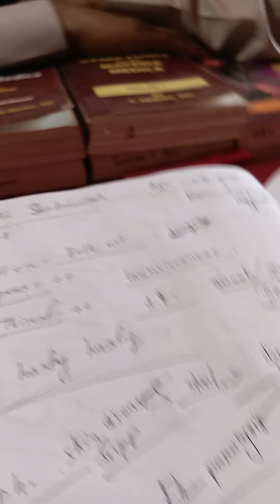কি মেডিসিন হতে পারে? নবীনদের শেখানোর জন্য প্রচেষ্টা (০১৯১১৭৪৬৬৭২)